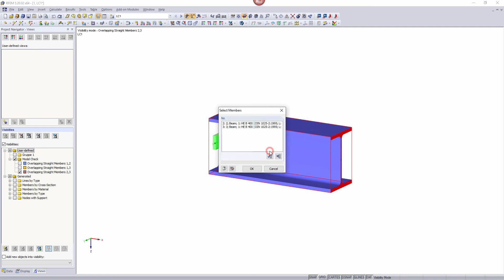[DE] FAQ 000512 | Come posso trovare i membri che giacciono uno sopra l'altro ed eliminarne uno?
Domanda:
Come posso trovare i membri che giacciono uno sopra l'altro ed eliminarne uno?

Risposta:
Il controllo del modello di RFEM e RSTAB consente di trovare le aste che giacciono l'una sull'altra.

Ricerca di aste doppie:

Menu "Strumenti" → "Verifica modello" → "Aste sovrapposte". Le aste duplicate sono ordinate per gruppi in una finestra di dialogo (vedi Immagine 01 e Immagine 02).

È possibile eliminare l'asta non necessaria come segue: Annullare la selezione (fare clic nell'area vuota), quindi fare clic con il pulsante destro del mouse sull'asta. È ora possibile utilizzare la funzione "Elimina asta" nel menu di scelta rapida dell'asta.

Suggerimento:

Nel menu "Modifica" → "Consenti aste doppie", in genere è possibile escludere le aste che si sovrappongono (vedi Figura 03).

In alternativa, è possibile utilizzare il controllo del modello per visualizzare le coppie di aste come un elenco di Excel o per creare sezioni (vedere i pulsanti contrassegnati nell'immagine 04). Le visibilità create in questo modo possono essere utilizzate rapidamente per trovare ed eliminare le aste pertinenti nel modello.